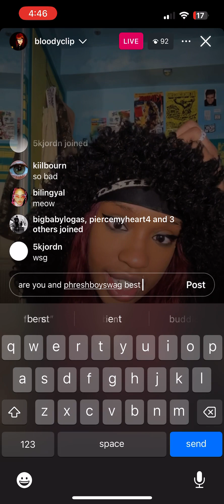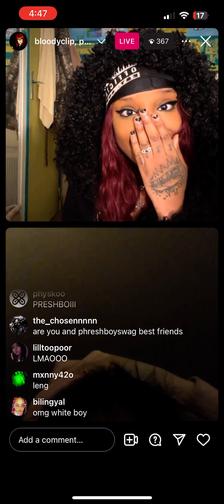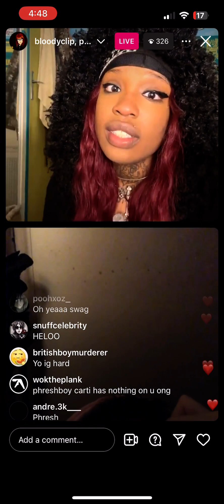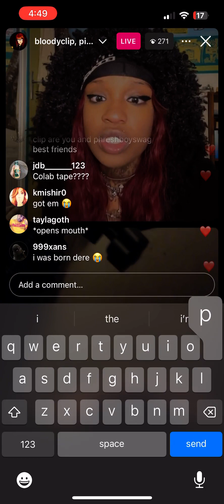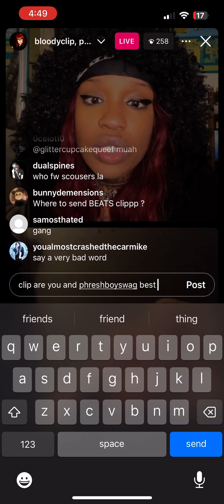BLOODYCLIP FINALLY ANSWERS MY QUESTION 🫶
THABK U CLIP